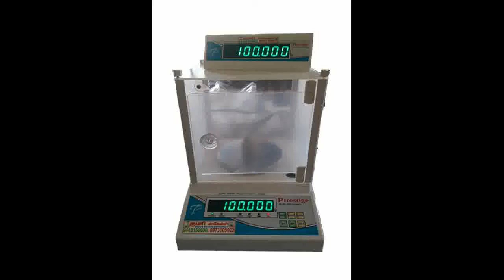Kumari scales weighing scales models Sample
All type of weighing scales sales and service in swamiyarmadam. Thank u for watching.